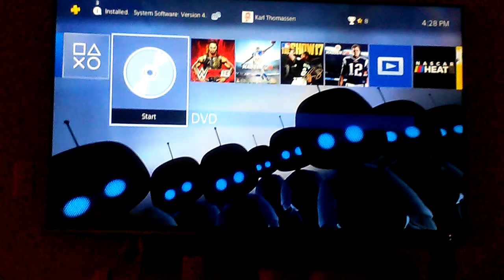Opening to White Oleander 2003 DVD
1. Warner Home Video logo
2. Rated PG 13 Screen
3. Main Menu
4. Warner Bros. Pictures logo
5. Pandora a Gaylord Films Company logo